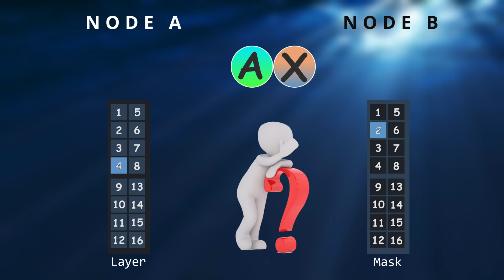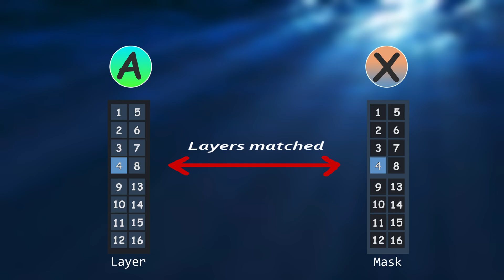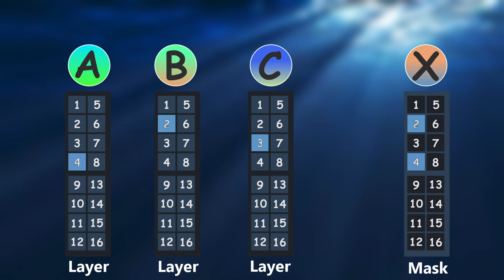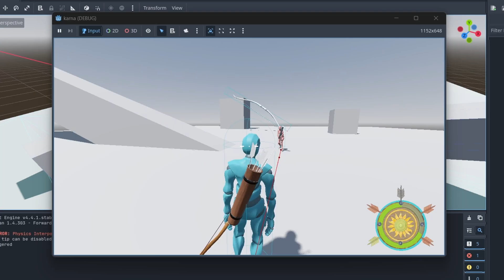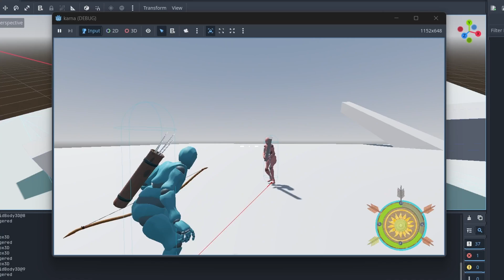Godot - Collision Layers & Masks 🎯 | Explained for Noobs!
# *⚡ Godot - Collision Layers & Masks Explained for Noobs! 🎯 | Simple & Clear Guide*

Ever struggled with *Godot’s collision layers & masks?* 🤔 In this *quick & clear* video, I break down the *concept of collision layers and masks* with *easy examples and solutions!* 🚀

✅ *What are collision layers & masks in Godot?*
✅ *How do they work?*
✅ *Why are they important for game development?*
✅ *How to properly set them up for optimized collisions?*

This is a must-watch for *beginners and experienced developers* looking to master *collision layers & masks* in *Godot* without confusion! Stay till the end for a *clear and practical explanation!* 🎮

## *⏳ Timestamps*
- 00:23 - Intro
- 03:34 - Explanation
- 04:40 - My work
- 05:18 - Benifits
- 05:30 - Outro - Like, Subscribe & More!

👍 *Like* if this video helped you!
💬 *Comment* if you have any questions or need more explanations.
📢 *Share* this with fellow *Godot developers!*

## *🎵 Music Credits*
*Europe by Jay Someday* / jaysomeday